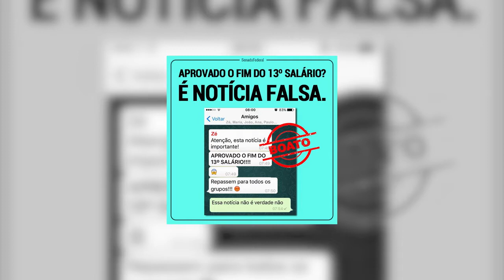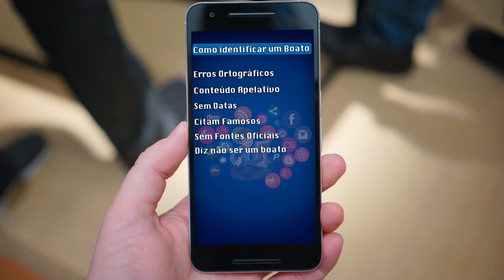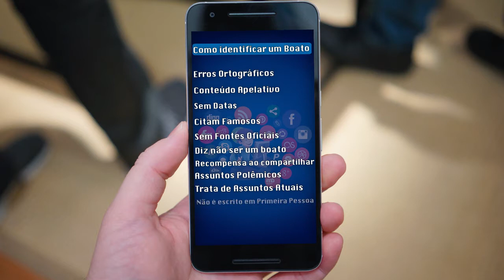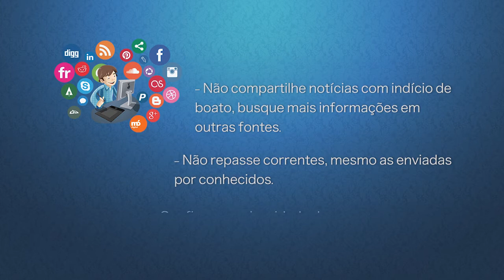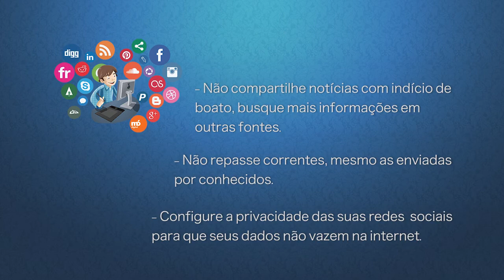Saiba Mais - Boatos na Internet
Quadro: Saiba Mais
Sinopse: Saiba mais informações sobre o tema "Boatos na Internet", na reportagem da TV UFMA. ‪saibamais quadro ‪jornalismo